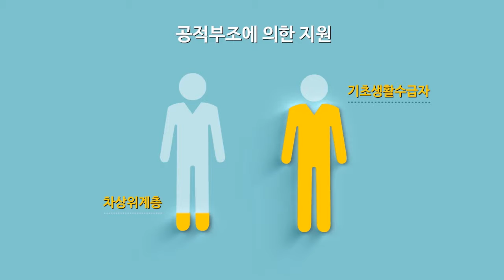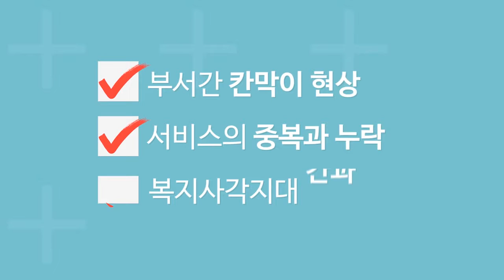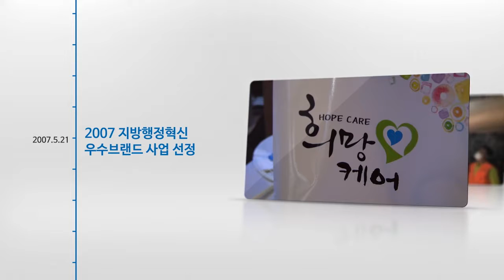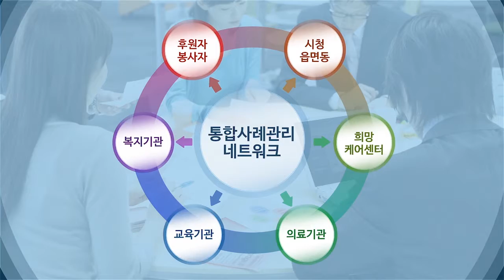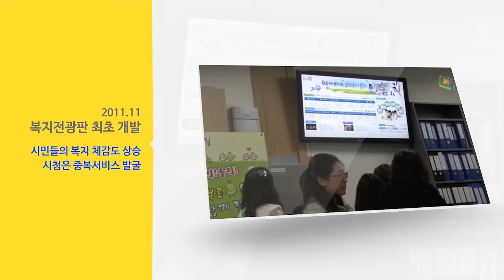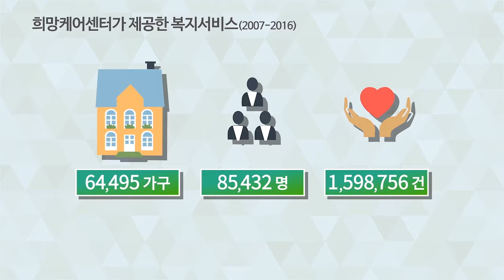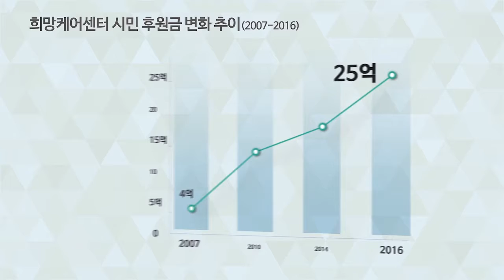나눔, 영혼의 온도를 높이다